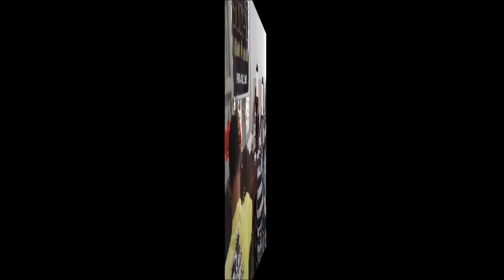CINE ARTE SOCIAL - IFS Prospecção Camila, Assistente Social da CASEM Rosarinho - Tarde 20OUT16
PROGRAMA EXIBIÇÃO DE CINEMA SOCIAL (PRECISO)
CINE ARTE SOCIAL
Casa de Semiliberdade Rosarinho - Recife/PE
 (IFS) Entrevista e Imagens feitas por Socioeducanda
A apresentação do projeto ocorreu no dia 30SET16. Na ocasião ficou decidido que os integrantes da unidade definiriam os temas que gostariam fossem abordados nos filmes da Sessão de Cinema, enviados dias depois, por telefone:.
TEMA 01 – CULTURA de PAZ
TEMA 02 – ESPORTES
TEMA 03 – SUPERAÇÃO
TEMA 04 – JUVENTUDE e DROGAS
TEMA 05 – SEXUALIDADE
TEMA 06 – FAMÍLIA
TEMA 07 – VIOLÊNCIA DOMÉSTICA
TEMA 08 – PATERNIDADE NA ADOLESCÊNCIA
TEMA 09 – PRECONCEITO
TEMA 10 – RELAÇÕES AFETIVAS

A partir dessas informações o PRECISO listou curtas metragens de seu acervo que supôs os contemplassem.
1. Haram, de Max Gaggino
2. Imagine Uma Menina Com Cabelos De Brasil... de Alexandre Bersot
3. O Rim de Napoleão,  de Fernando Coimbra
4. Oito Zero Oito ¹  de Mônica de Moraes Mello
5. Pequeno , de Ernesto Molinero
6. Pedaço de Papel,  de Cesar Raphael
7. RETRATOS, de Leo Tabosa e Rafael Negrão
8. Apaixonadinho, de Alexandre Estevanato
9. Diabolin , de Virgínia de Oliveira Silva
10. O Plantador de Quiabos, do Coletivo Santa Madeira
11. FARDO, de Rafael Jardim
12. Vida Maria, de Márcio Ramos
13. Solar dos Príncipes, de Aurora Filmes
14. O Filho do Vizinho, de Alex Vidigal
15. Obrigada!, de Giancarlo Di Tommaso

A escolha dos curtas para a Sessão de Cinema ocorreu na manhã do dia 10OUT16. Os curtas que constam nos itens 1, 3, 6, 10 e 11 foram os escolhidos. A realização do CINE ARTE SOCIAL ocorreu na manhã e tarde do dia 20OUT16.

Cine Arte Social – Cultura de Paz na Aplicação de Medida Socioeducativa
Projeto gratuito e sem fins lucrativos destinados às unidades da Fundação de Atendimento Socioeducativo de Pernambuco, idealizado e realizado pelo Programa Exibição de Cinema Social (PRECISO)

OBJETIVO GERAL
Promover mostra de cinema digital na perspectiva de criar ambiente favorável para a demonstração de sentimentos e emoções de adolescentes em Medida Socioeducativa.

OBJETIVOS SECUNDÁRIOS
1. Contribuir com a inclusão sociocultural;
2. Contribuir para a diminuição do nível de estresse e violência;
3. Contribuir com o Plano Estadual de Segurança Pública;
4. Contribuir com o Plano Pedagógico da FUNASE; e
5. Formar público de cinema.